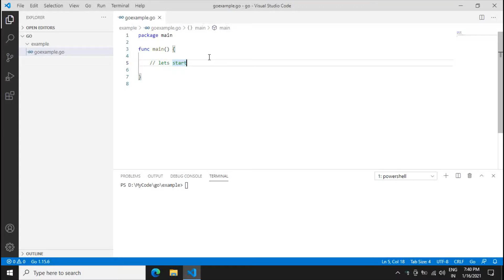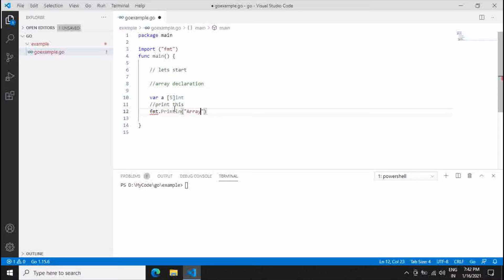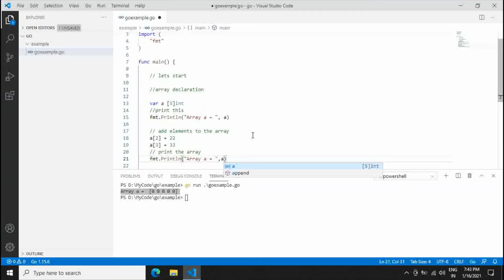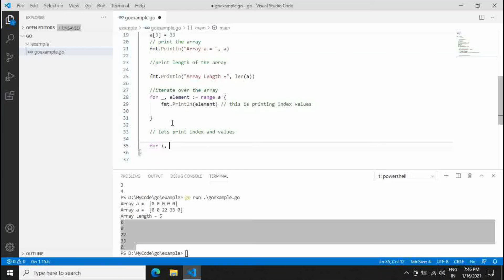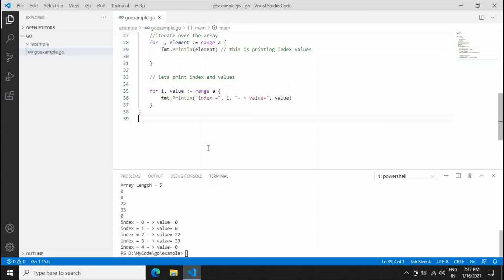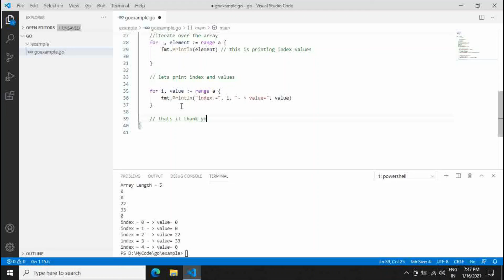Arrays Example | Go language Examples | Java inspires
In this video, we will see how to work with Arrays in GO language(how to iterate over an array)